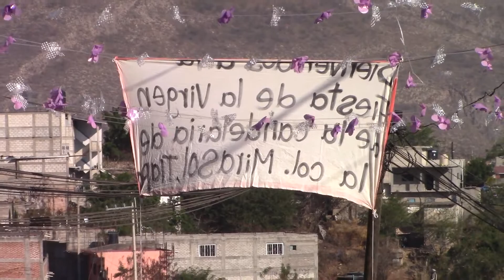Fiesta De La Candelaria 2019 En La Colonia Mirasol Tlapa De Comonfort PARTE 1